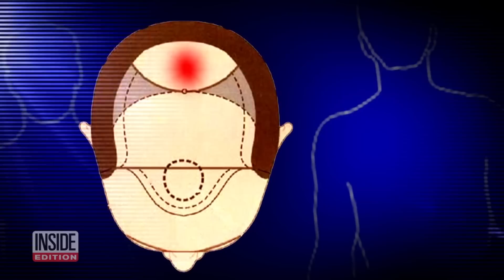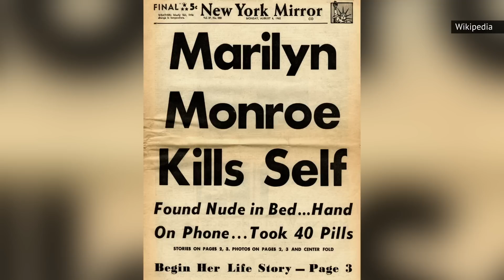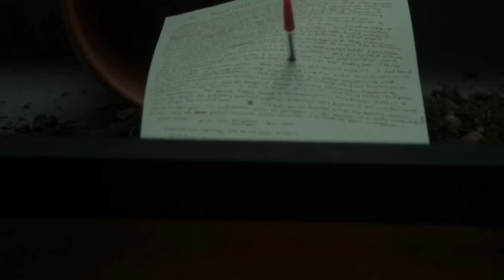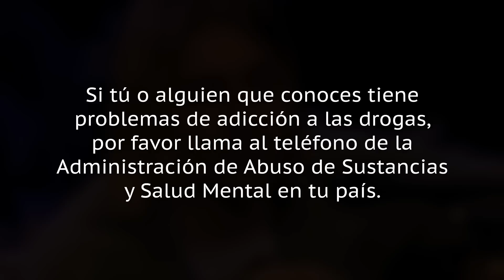Cosas Encontradas En Las Escenas De Muerte De Famosos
La curiosidad abunda cuando muere alguien famoso. Echemos un vistazo a los extraños objetos que se encontraron en las escenas de muerte de estos famosos.

La superestrella de la música Whitney Houston acumuló millones de fans en todo el mundo con sus éxitos, como "I Wanna Dance With Somebody" y su icónico cover de "I Will Always Love You". A pesar de su efervescencia, Houston luchó contra el abuso de sustancias, y su relación con Bobby Brown no ayudó.

El 10 de febrero del 2012, Houston ofreció su última actuación, cantando "Jesus Loves Me" en una fiesta de los Grammy.

La cantante fue hallada muerta en una bañera del Beverly Hills Hilton al día siguiente, a los 48 años.

En fotos publicadas por Daily Mail, se reveló que había un cepillo para el pelo y una salsera llena de aceite de oliva en la bañera. Houston utilizaba esta sustancia para mantener su famoso cutis resplandeciente. También había numerosos medicamentos recetados, ya que ella tomaba Xanax antes de sus shows para calmar su ansiedad.

Whitney Houston | 0:00
Bob Saget | 1:06
Marilyn Monroe | 2:12
Philip Seymour Hoffman | 3:27
Anna Nicole Smith | 4:30
Princesa Diana | 5:49
Kurt Cobain | 7:04
Chris Farley | 8:12
Isadora Duncan | 9:23
Michael Jackson | 10:30